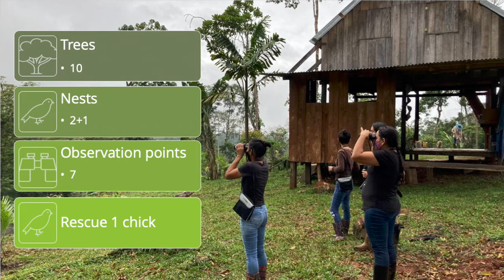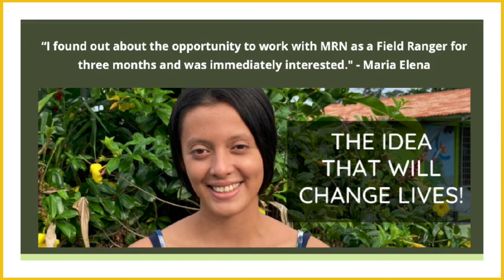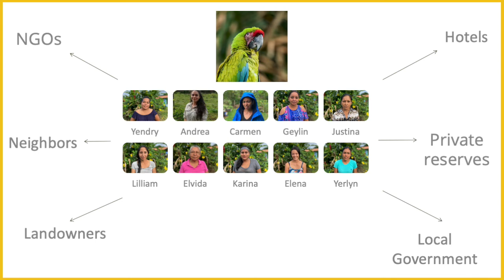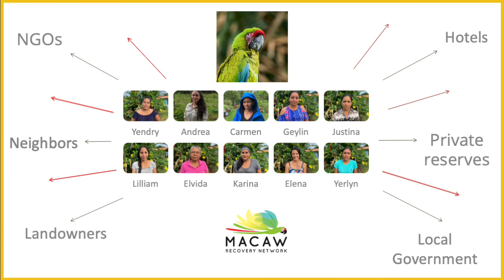Parrot Talk - Empowered Communities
Join Pamela, our Outreach Program Manager, as she shares about MRN's Women Rangers Program. This program launched in early 2021 and has already empowered ten women in rural Costa Rica to pursue careers in conservation!

Note: Presentation was recorded on Zoom and adapted for public viewing.